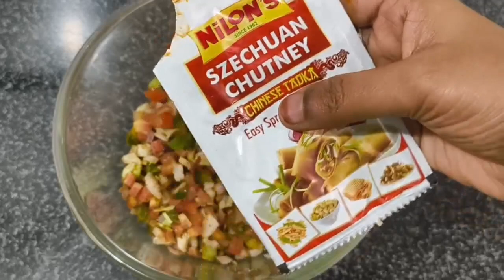जब रोटी सब्जी बनाने का मन न करे तो 5 मिनट में इसे बनालो | Breakfast recipe | Nashta sooji brecafast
Hello Friends in this video I am going to show you how to make wheat flour snack its very simple, tasty and less oil.